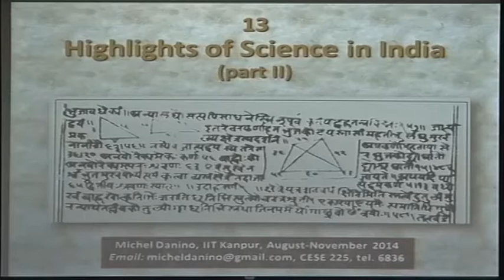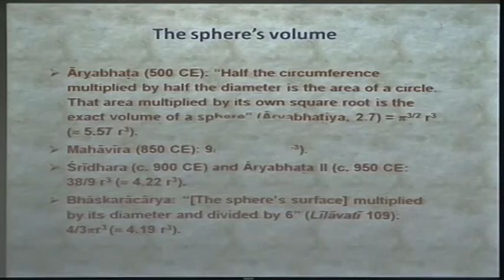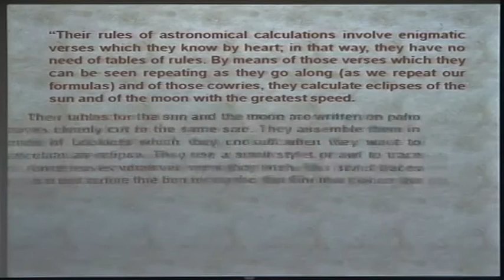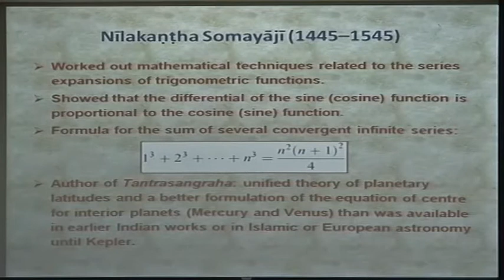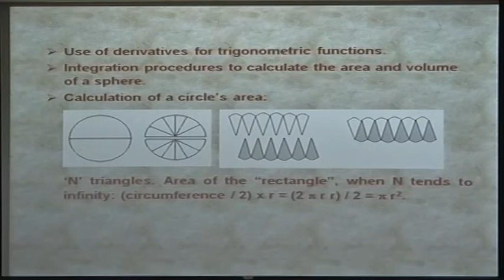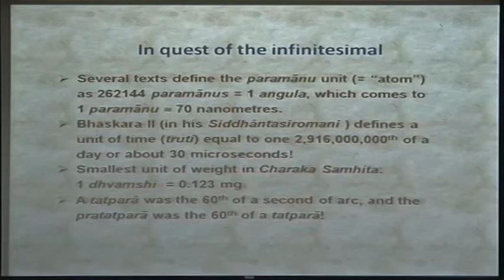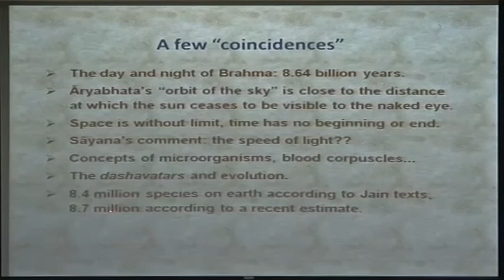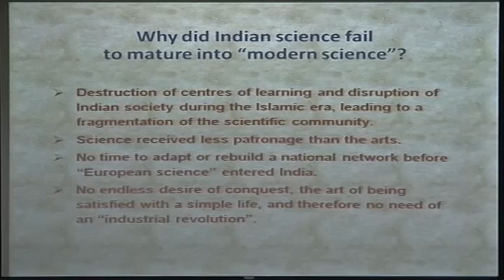Lecture-13- Highlights of Science in Ancient India – Part 2-IIT Kanpur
Exploring Indian Civilization by Michel Danino,IIT Kanpur
1. An overview of India’s advances in mathematics and astronomy from classical to medieval times